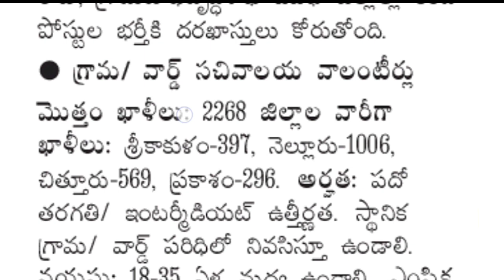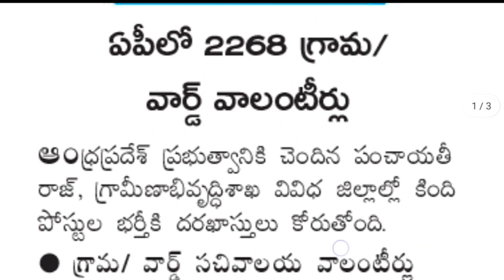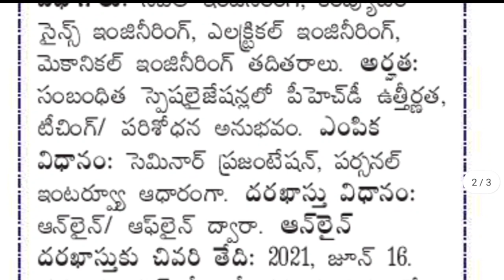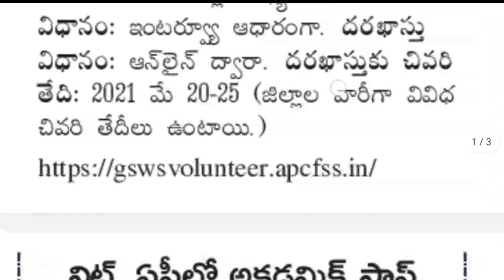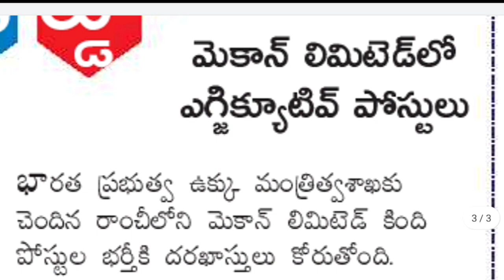AP Latest Job Notifications 2021 | Latest Job Updates in telugu, 20th May 2021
AP Latest Government jobs 2021, TS Latest Government jobs 2021, AP Police Constable and SI Recruitment 2021, TS Police Constable and SI Recruitment 2021, AP DSC Notification 2021, TS DSC Notification 2021, APPSC, TSPSC, UPSC, Andhra Pradesh Government jobs, Telangana Government jobs, Medical and Health Department jobs, Central Government jobs 2021, Railway Jobs Notification, SSC Notification, Telugu Tech Targets
@Telugu Tech Targets